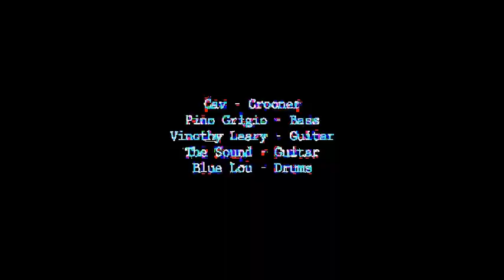All Blue Kind